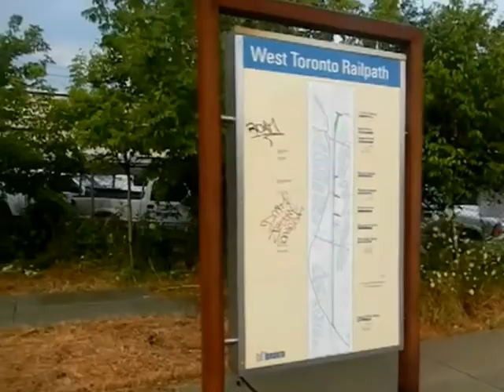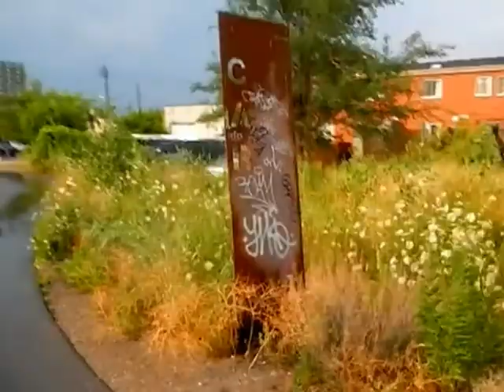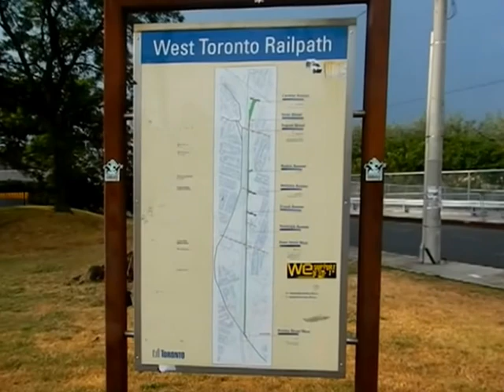HiMY SYeD -- West Toronto Railpath, Cycling From Cariboo to Dundas Street West Toronto, July 15 2012